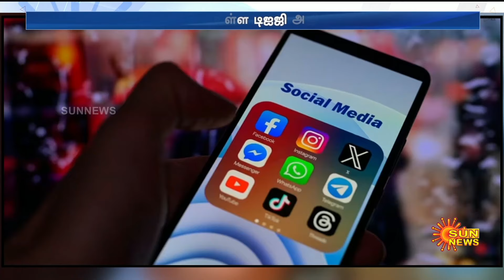DIG Ajeetha Begum | Kerala Film Industry | Hema Committee Report | Vishal | Mohanlal | Sun News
நடிகைகள் தயக்கமின்றி புகார் அளிக்க வேண்டும்!
கேரள டிஐஜி அஜிதா பேகம் வேண்டுகோள்!